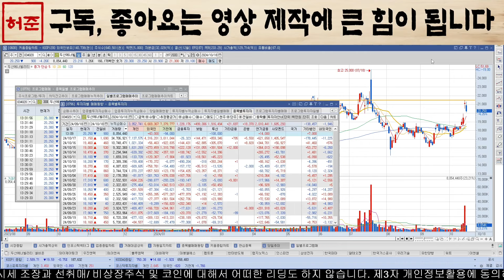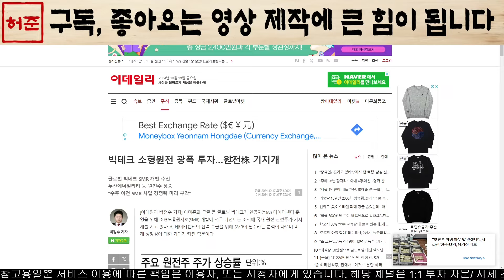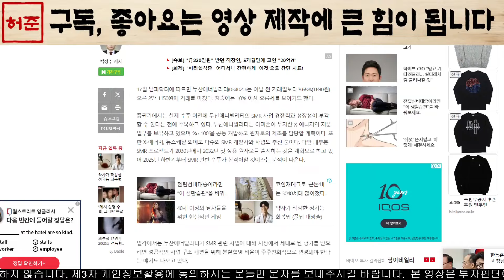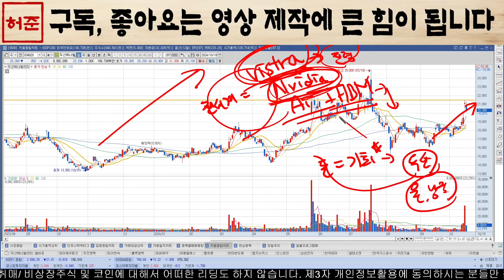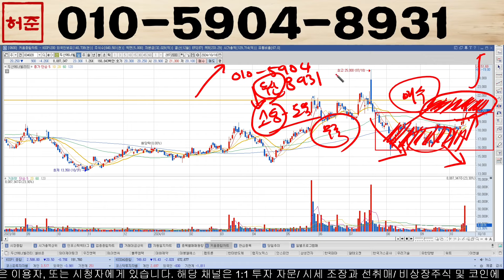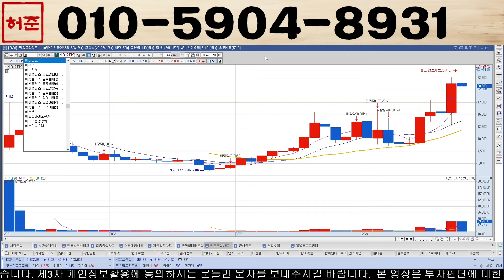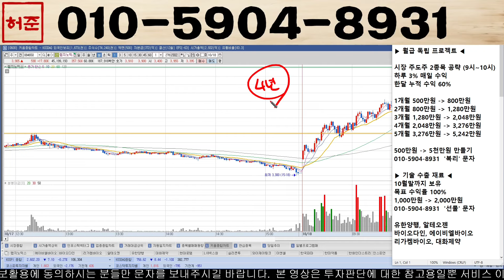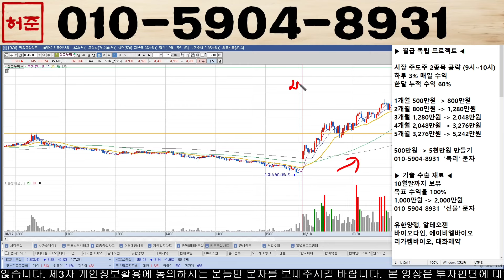[두산에너빌리티] SMR 원자로 공급 곧 나옵니다. 외인 물량 쓸어 담는중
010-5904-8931 으로 "두산" 이라고 보내주시면 '대응 전략, 신규 타점 및 도움되는 자료' 를 보내 드리겠습니다